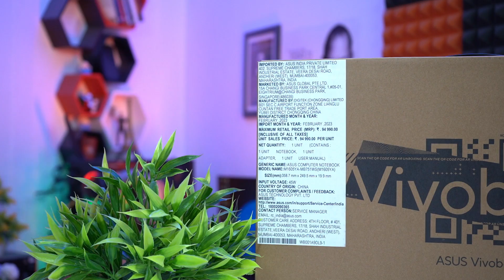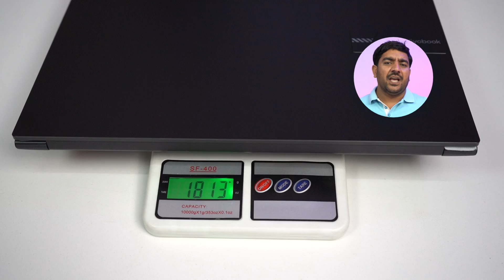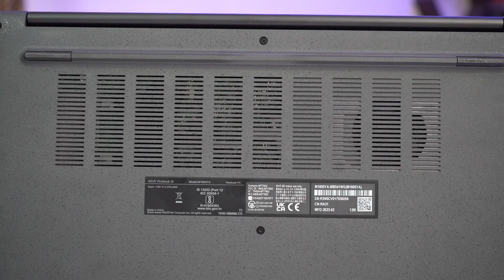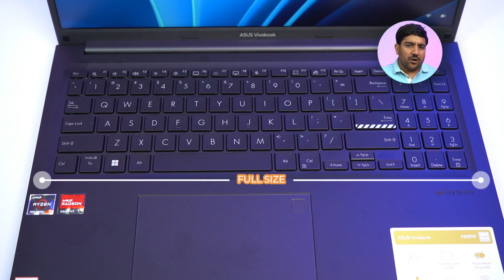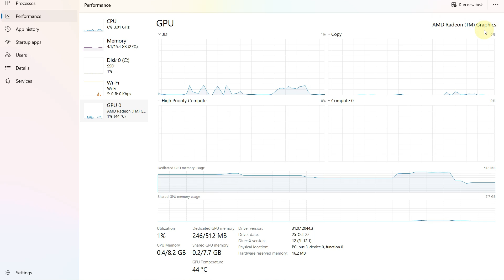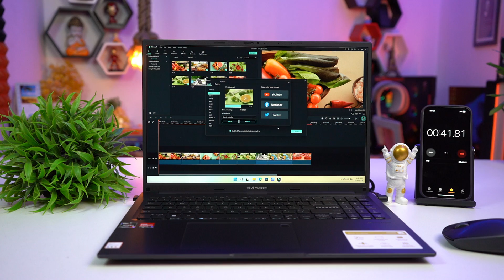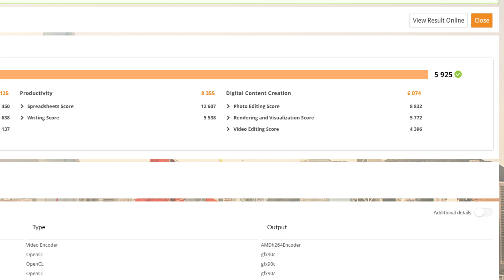ASUS VIVOBOOK 16⚡️AMD Ryzen 5 7530U Laptop | Best Laptop Under 60K ? | Review [Hindi]🔥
👉AMD Ryzen 5 5600H, Thin and Laptop (8GB/512GB SSD/Integrated Graphics/Windows 11/Office 2021

👉AMD Ryzen 5 5600H, 16" (40.64 cms) FHD+, Thin and Laptop (16GB/512GB SSD/Windows 11/Office 2021/Alexa Built-in/Backlit KB

👉AMD Ryzen 7 5800H, 16" (40.64 cm) WUXGA, Thin & Light Laptop (16GB/512GB SSD/Integrated Graphics/Windows 11/Office 2021/Backlit

👉AMD Ryzen 7 5800H, Thin and Light Laptop (16GB/512GB SSD/Integrated Graphics/Windows 11/Office 2021

👉Intel Core i5-13500H 13th Gen, 16.0-inch FHD+ 120Hz, Thin & Light Laptop (16GB/512GB SSD/NVIDIA Geforce RTX 3050 4GB/Win11/FingerPrint